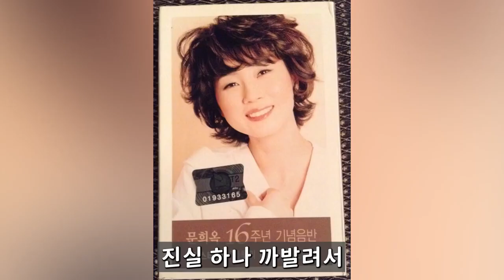잘나가던 문희옥 전재산 잃고 아들까지 떠나...장윤정은 미리 알고 있었다... 주현미 분노 오열